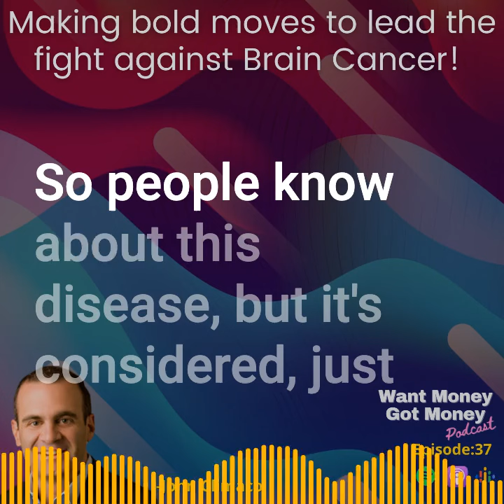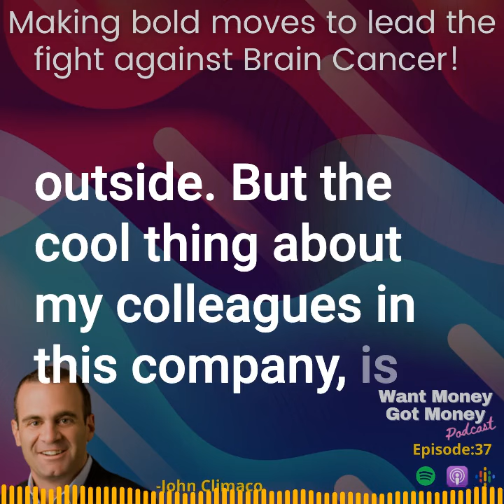InvestorBrandNetwork Announces Want Money Got Money Podcast with CNS Pharmaceuticals Inc. Chairman a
LOS ANGELES (December 16, 2020) – via InvestorWire — InvestorBrandNetwork (“IBN”), a multifaceted financial news and publishing company for private and public entities, today announces that John Climaco, Chairman and CEO of CNS Pharmaceuticals Inc. (NASDAQ: CNSP), recently appeared on the Want Money Got Money Podcast, a series that helps entrepreneurs learn from the stories, secrets and skills of the world’s most brilliant and interesting startup founders and investors.
The podcast, hosted by Author, Founder, Speaker and CEO Sam Kamani, is available for on-demand listening During the interview, Climaco discussed the research of CNS Pharmaceuticals founder Dr. Waldemar Priebe into the treatment of glioblastoma multiforme (“GBM”), an aggressive and incurable form of brain cancer. He also provided an overview of the company’s lead drug candidate, Berubicin, which is proposed for the treatment of GBM. Berubicin has been evaluated in a Phase I clinical trial, where 44% of patients experienced a clinical benefit of stable disease or better, including one patient who experienced a durable complete response and remains cancer free 14 years after treatment. CNS has applied to the U.S. Food and Drug Administration to begin a Phase II clinical trial and expects to begin enrolling patients in this trial in the first quarter of 2021.